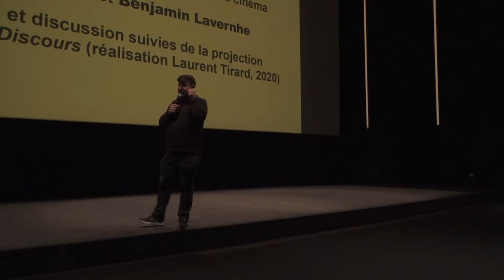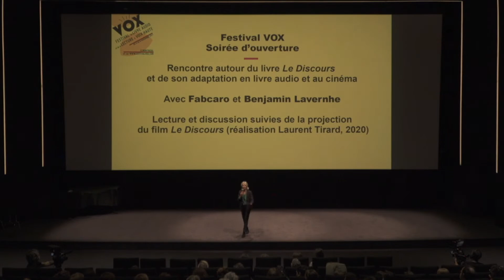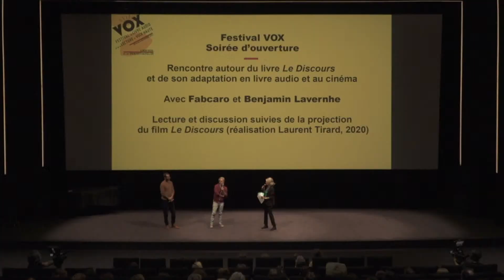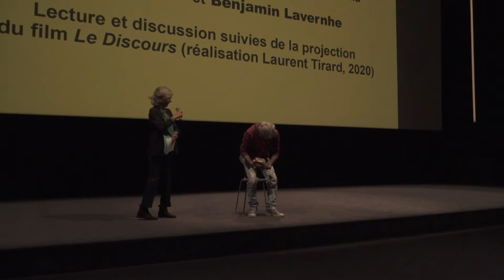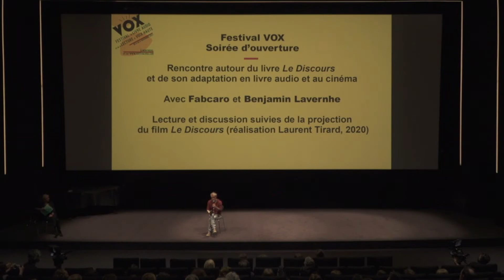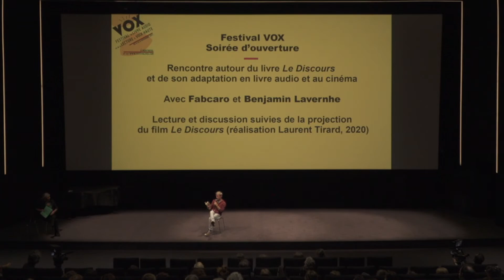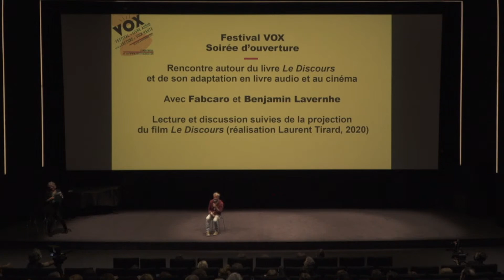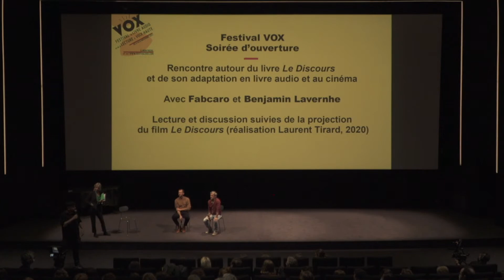Soirée d'ouverture du Festival VOX - Avec Fabcaro et Benjamin LAVERNHE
Rencontre autour du livre "Le Discours" et de son adaptation en livre audio et au cinéma, en présence de l'auteur Fabcaro et du comédien Benjamin Lavernhe.

Lecture et discussion suivies de la projection du film "Le Discours" (réalisation Laurent Tirard, 2020)

Au cinéma Le Méliès à Montreuil (93)